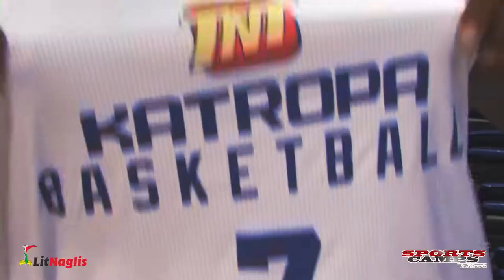Philippines TnT KaTropa basketball club team camp in Lithuania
Philippines TnT KaTropa basketball club team camp in Lithuania, Vilnius/Kaunas cities, 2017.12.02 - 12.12 Preparation for PBA championship.